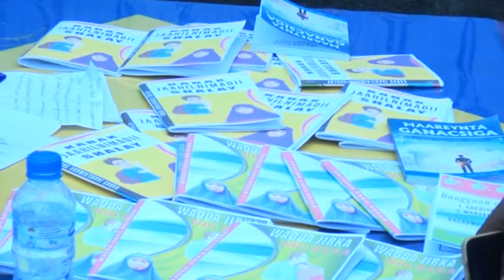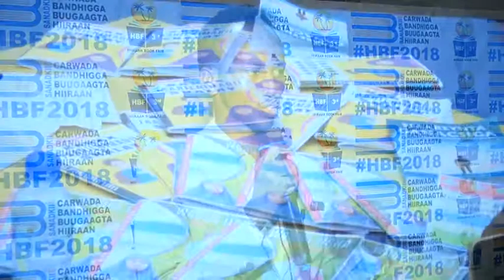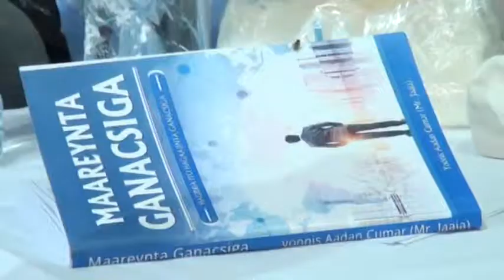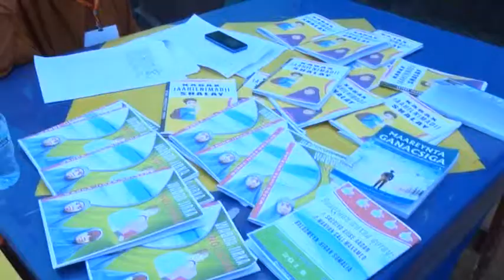Hiiraan Boog Feer oo maanta lasoo gaba gabeeyay by ilkacase 21 12 2018